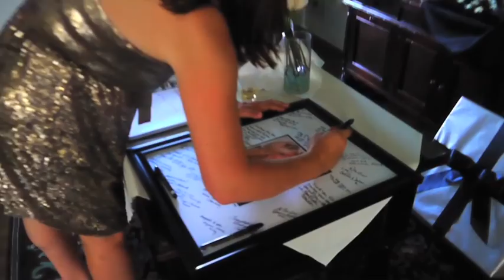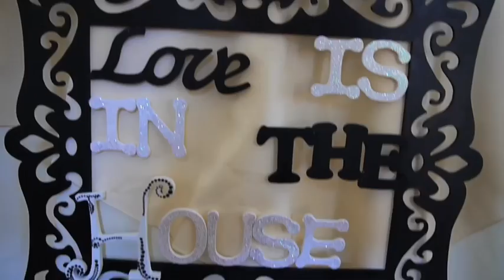Tamar & Ryans Wedding Video